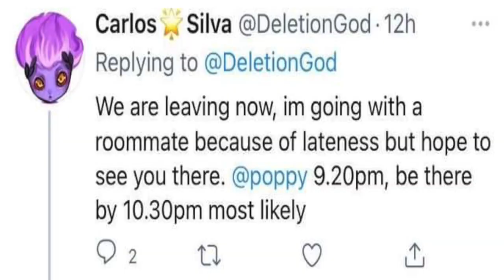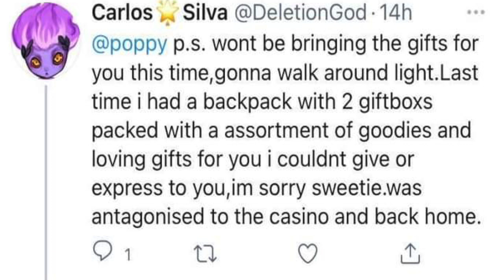The Poppy Stalker Carlos Silva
Carlos Silva started stalking Poppy in March online. Now just yesterday it seems as if he's started to follow her in person and is trying so hard to give her "gifts." This creepy behavior is uncalled for and you'll never get your point across. Support artists you lover but never stoop to this illegal level.